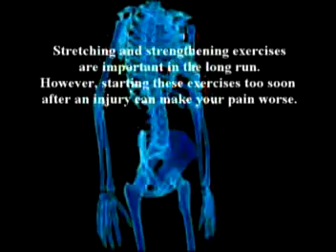A second book by Dr. Alimorad Farshchian just published.